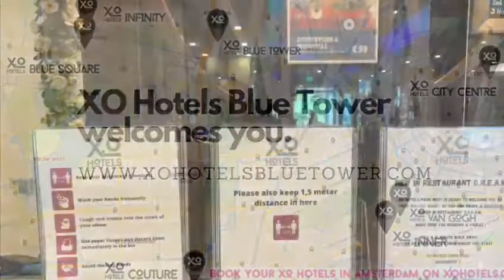XO Hotels Blue Tower welcomes you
Let's start your Amsterdam experience: book your stay at XO Hotels Blue Tower.

Located in the western area of ​​Amsterdam, the center is nevertheless closer than expected!

The hotel can be reached quickly via exit S103/104 of the A10 ring road. So there is no need to drive through the busy city center. Thanks to the Q parking next to the hotel, you don't have to worry about extremely high parking costs. Are you coming by plane? From Schiphol Airport to the hotel by train, bus walking, it is only a 30-40 minute journey, ideal!

Enjoy a stay in the capital of the Netherlands! Discovering Amsterdam is more than a lifetime experience. So now is the time to make time for that!
To make your experience at our hotel as pleasant as possible, all rooms are equipped with the most modern facilities. Think of a flat screen television, air conditioning, heating, a Nespresso machine and free Wifi. In our bathrooms you can find a shower, toilet, a hair dryer and various guest articles.

In addition, all rooms come with a small refrigerator, safe and an iron. You will experience a good night's sleep in our comfortable beds.
You might be lucky and see the sunrise from one of our hotel rooms at the highest floors!

With tram nr. 7 stopping behind our hotel, you will be in the centre within minutes, while also the surrounding of Amsterdam is definately worth a visit. Hire one of our hotel bikes and cycle to Haarlem, Zandvoort, Zaanse Schans, Spaarndam, Leiden or Volendam.

tip: book direct with the hotel to gt the best rates, exclusive deals and direct contact with our professional hotel staff.

Ready to start this experience? See you soon!

Het is tijd voor uw Amsterdam ervaring: boek uw verblijf in XO Hotels Blue Tower.
Gelegen in het westen van Amsterdam, is het centrum toch dichterbij dan verwacht!
Het hotel is snel te bereiken via afslag S103/104 van de ringweg A10. U hoeft dus niet door het drukke centrum te rijden. Dankzij de Q-parking naast het hotel hoeft u zich geen zorgen te maken over extreem hoge parkeerkosten. Komt u met het vliegtuig? Van Schiphol Airport naar het hotel met de trein en lopend, is het slechts een 30-40 minuten durende reis, ideaal!
Om uw ervaring in ons hotel zo aangenaam mogelijk te maken, zijn alle kamers voorzien van de modernste faciliteiten. Denk aan een flatscreen televisie, airconditioning, verwarming, een Nespresso machine en gratis Wifi. In onze badkamers vindt u een douche, toilet, een haardroger en diverse gastenartikelen.
Daarnaast zijn alle kamers voorzien van een kleine koelkast, kluis en een strijkijzer. U zult een goede nachtrust ervaren in onze comfortabele bedden.
Misschien heeft u geluk en ziet u de zonsopgang vanuit een van onze hotelkamers op de hoogste verdiepingen!
Met tram nr. 7 die achter ons hotel stopt, bent u binnen enkele minuten in het centrum, terwijl ook de omgeving van Amsterdam zeker een bezoek waard is. Huur een van onze hotelfietsen en fiets naar Haarlem, Zandvoort, Zaanse Schans, Spaarndam, Leiden of Volendam.
Tip: boek direct bij het hotel voor de beste tarieven, exclusieve aanbiedingen en direct contact met onze professionele hotelmedewerkers.
Klaar om te beginnen met deze ervaring? Tot ziens!

Beginnen wir Ihr Amsterdam-Erlebnis: Buchen Sie Ihren Aufenthalt im XO Hotels Blue Tower.

Das Hotel ist über die Ausfahrt S103/104 der Umgehungsstraße A10 schnell zu erreichen. Sie brauchen also nicht durch das geschäftige Stadtzentrum zu fahren. Dank des Q-Parkplatzes neben dem Hotel müssen Sie sich keine Sorgen über extrem hohe Parkgebühren machen. Kommen Sie mit dem Flugzeug? Vom Flughafen Schiphol zum Hotel mit dem Zug und dem Bus, es ist nur eine 30-40-minütige Fahrt, ideal!

Um Ihren Aufenthalt in unserem Hotel so angenehm wie möglich zu gestalten, sind alle Zimmer mit den modernsten Einrichtungen ausgestattet. Denken Sie an einen Flachbildfernseher, Klimaanlage, Heizung, eine Nespresso-Maschine und kostenloses Wifi. In unseren Badezimmern finden Sie eine Dusche, eine Toilette, einen Haartrockner und verschiedene Gästeartikel.
Darüber hinaus verfügen alle Zimmer über einen kleinen Kühlschrank, einen Safe und ein Bügeleisen. In unseren komfortablen Betten werden Sie eine gute Nachtruhe erleben.
Vielleicht haben Sie Glück und sehen den Sonnenaufgang von einem unserer Hotelzimmer in den höchsten Stockwerken!
Mit der Straßenbahn Nr. 7, die hinter unserem Hotel hält, sind Sie in wenigen Minuten im Zentrum, und auch die Umgebung von Amsterdam ist auf jeden Fall einen Besuch wert. Mieten Sie eines unserer Hotelfahrräder und radeln Sie nach Haarlem, Zandvoort, Zaanse Schans, Spaarndam, Leiden oder Volendam.
Tipp: Buchen Sie direkt beim Hotel, um die besten Preise, exklusive Angebote und direkten Kontakt mit unserem professionellen Hotelpersonal zu erhalten.
Sind Sie bereit, diese Erfahrung zu machen? Bis bald!